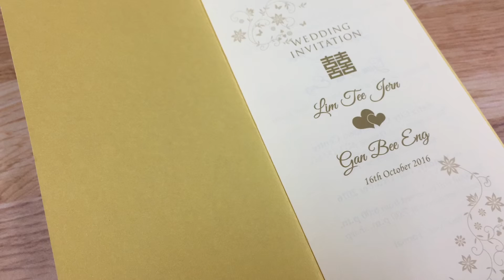WG005 (Invitation Card Series)